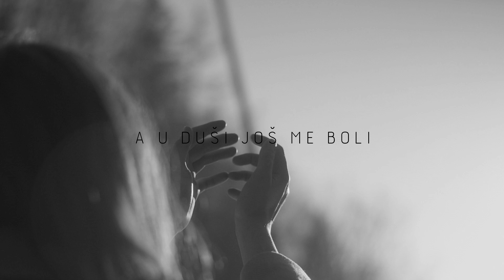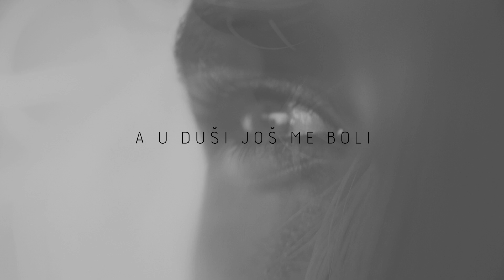4 ASA feat. Marija Vidović - Čija si u duši (Official lyric video)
4 ASA feat. Marija Vidović - Čija si u duši
Album: 4 ASA

Glazba: Đorđe Novković
Tekst: Željko Pavičić
Aranžman: 4 ASA
                    Hrvoje Grčević